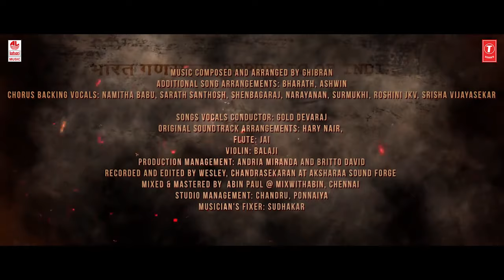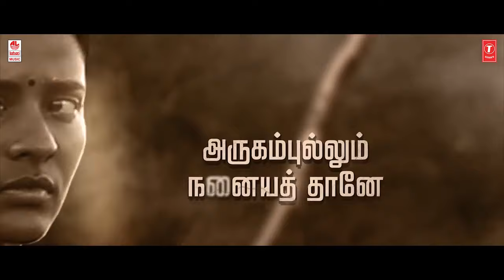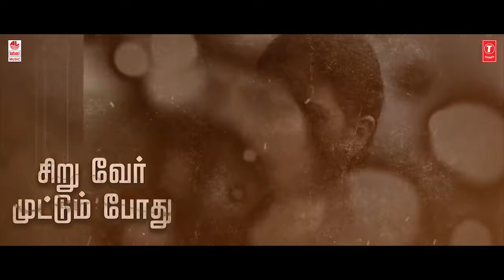Punnagaiye Lyrical Video Song | Ka Pae Ranasingam | Vijay Sethupathi, Aishwarya |Ghibran|P Virumandi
T-Series Tamil presents, Enjoy Punnagaiye Lyrical Video Song from Ka Pae Ranasingam New Tamil Movie, starring Vijay Sethupathi, Aishwarya Rajesh Music Director Ghibran.

Song: Punnagaiye
Album/Movie: Ka Pae Ranasingam
Artist Name: Vijay Sethupathi,Aishwarya Rajesh
Singer: Sundarayyar
Music Director: Ghibran
Lyricist: Vairamuthu
Music Label: Lahari - T-Series Music

Additional Song Arrangements: Bharath, Ashwin
Chorus backing Vocals: Namitha Babu, Sarath Santhosh, Shenbagaraj, Narayanan, Surmukhi, Roshini jkv, Srisha Vijayasekar

Songs Vocals Conductor: Gold Devaraj
Original Soundtrack Arrangements: Hary Nair,
Flute: Jai
Violin: Balaji
Production Management: Andria Miranda and Britto David
Recorded and Edited by Wesley, Chandrasekaran TK at Aksharaa Sound Forge
Mixed & Mastered by  Abin Paul @ Mixwithabin, Chennai
Studio Management: Chandru, Ponnaiya

Movie  Credits:
Writer & Directed: P Virumandi
Producer: Kotapadi J Rajesh
Production  company: KJR  Studios
Cast: Vijay Sethupathi, Aishwarya Rajesh Cinematography: NK Ekhambaram
Dialogues: Shanmugam Muthusamy
Editor: T Shivanandeeswaran
Art: Lalgudi N Ilayaraja
Lyricist: Vairamuthu
Action  choreography: Peter Hein
Costume  Designer: Preethi Nedumaran
Pro: Nikil Murugan
Creative Promotions: BeatRoute
Stills: Naren
Designs: Prathool  NT
Lyric Video Motion Graphics Animation: Manibharathii Selvaraj, BeatRoute